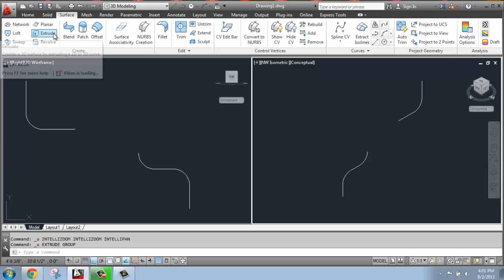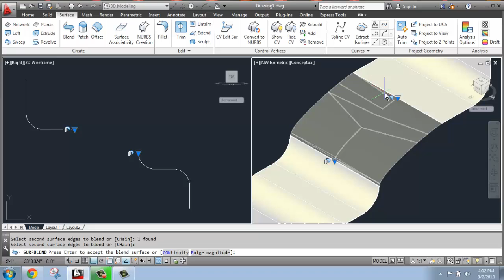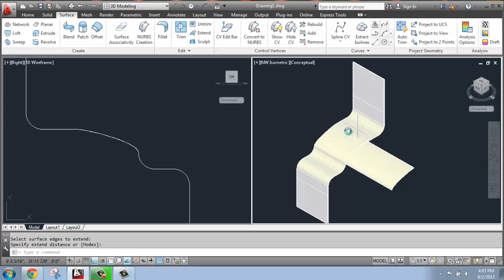AutoCAD - 3D Modeling Basics #20 - Surface: Blend and Extend - Brooke Godfrey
This series of video tutorials covers the fundamentals of creating and modifying 3D models in AutoCAD.